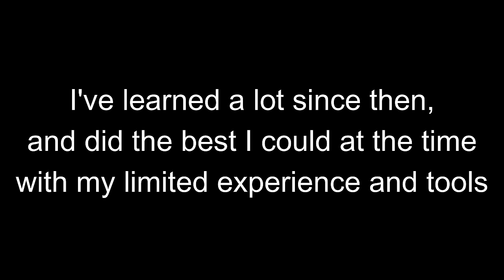I spent 4 days cleaning her yard! Yard makeover with basic tools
G'day friends, Sean here.

By popular demand, here is a 3 part series from early on in this channel's history, re-edited into one long and satisfying video for your viewing pleasure.

New content coming very soon!

Thanks again for watching, as the client was not charged for this job!